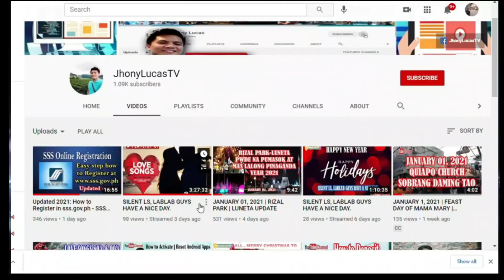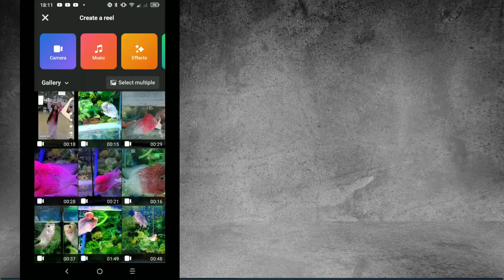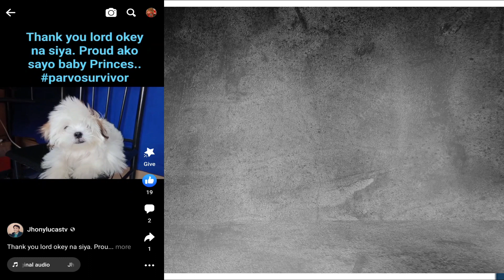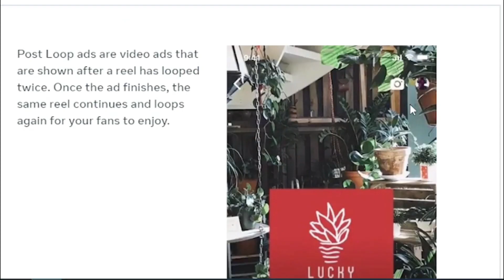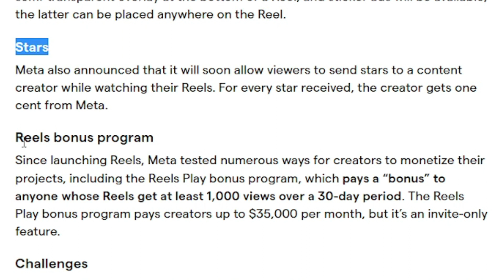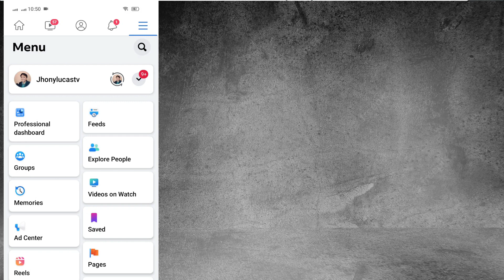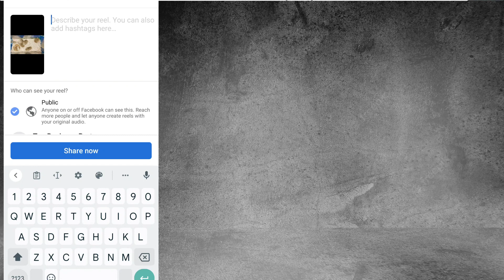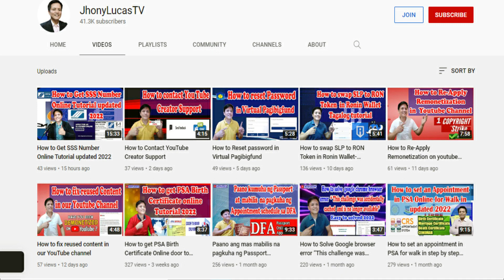Paano kumita sa Facebook Reels